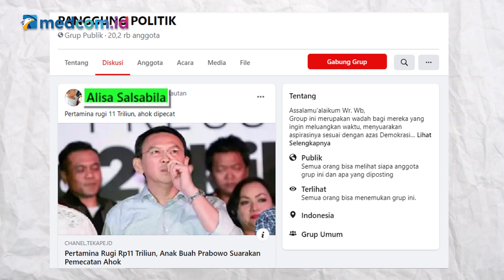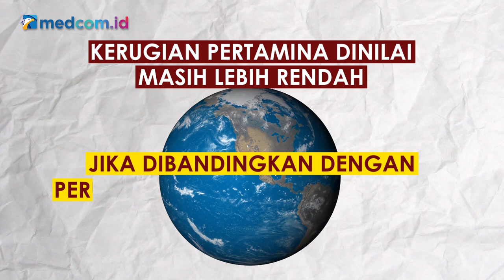[Ceki-ceki] Ahok Dipecat karena Pertamina Rugi Rp11 Triliun? Cek Faktanya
Komisaris Utama PT Pertamina Basuki Tjahaja Purnama alias Ahok dikabarkan dipecat.

Kabar itu beredar di grup Facebook PANGGUNG POLITIK yang memiliki 20,2 ribu anggota. Akun Facebook Alisa Salsabila membagikan kabar tersebut dengan mengunggah tautan artikel dari sebuah situs pada 1 September 2020.